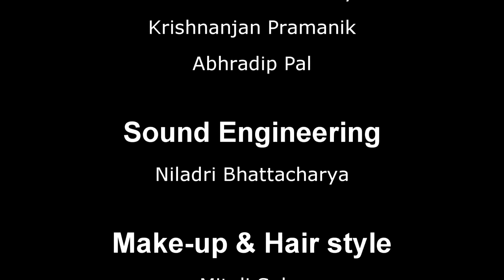মল্লিকা সেনগুপ্ত - আপনিই বলুন মারক্স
মল্লিকা সেনগুপ্ত
ছড়া যে বানিয়েছিল
mallika sengupta

bangla kobita abritti mp3 download
abritti by soumitra
abritti download
abritti by bratati bandopadhyay
abritti of bangla kobita download
abritti of bratati
valobasar kobita
chodar kobita
kobita download
kobita mp3
kobita o gaan
kobita abritti
kobita club
assamese kobita
আবৃত্তি শেখা
আবৃত্তি mp3
কবিতা আবৃত্তি mp3
শিমুল মোস্তফার কবিতা আবৃত্তি
আবৃত্তি শিক্ষা
আবৃতি
কবিতা আবৃত্তি mp3 download
কবিতা আবৃত্তি অডিও
কবিতা প্রেমের
কবিতা কষ্ট
কবিতা সমগ্র
কবিতা mp3
অসমীয়া কবিতা
কবিতা আবৃত্তি
কবিতা আবৃতি
কবিতা পড়ার প্রহর এসেছে
শুভ দাসগুপ্ত
আমি সেই মেয়ে-শুভ দাশগুপ্ত

joy goswami kobita
joy goswami kobita pdf
joy goswami pagli
joy goswami kobita meghbalika
shakti chattopadhyay
bengali poems joy goswami
sunil gangopadhyay
জয় গোস্বামী কবিতা সমগ্র
জয় গোস্বামীর প্রেমের কবিতা
মন্দাক্রান্তা সেন